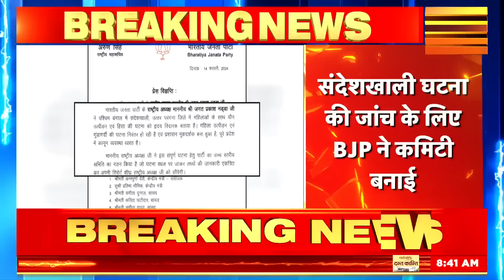Sandeshkhali Violence: Bengal में महिलाओं पर अत्याचार, यौन उत्पीड़न से लेकर ज़मीन क़ब्ज़े का आरोप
Sandeshkhali Violence: Describing the incident of sexual harassment and violence against women in Sandeshkhali as heart-wrenching, he said that incidents of harassment of women and hooliganism are continuously happening in the state, these allegations have been made by the women there.

Sandeshkhali Violence :  संदेशखाली में महिलाओं के साथ यौन उत्पीड़न एवं हिंसा की घटना को हृदय विदारक बताते हुए कहा है कि राज्य में महिला उत्पीड़न एवं गुंडागर्दी की घटनाएं निरंतर हो रही हैं, ये आरोप वहां की महिलओं ने लगए हैं